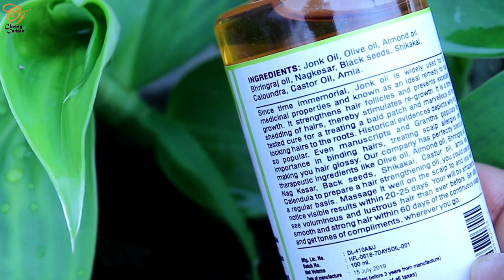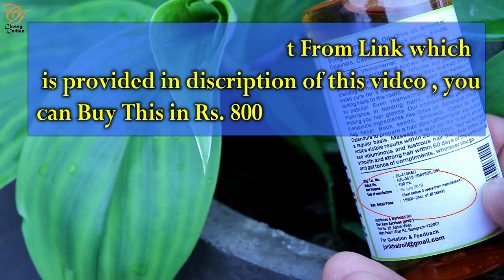Jonk Oil For Faster Hair Growth And Dandruff Treatment ( Hindi ) | Classy Indian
On everyone's demand here's the full review of "7 Days Jonk Oil" , For detailed information watch the video till the end.

Shampoo Which i recommend

You Can also order by calling on this number: 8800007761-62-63

Gears Which I Use to Shoot Video : -
Gorilla Stand
Light Setup